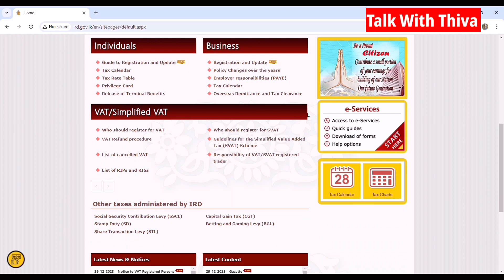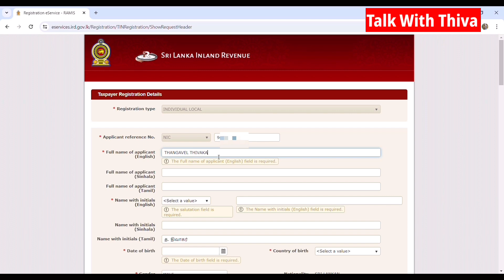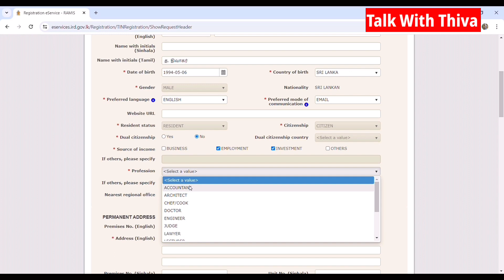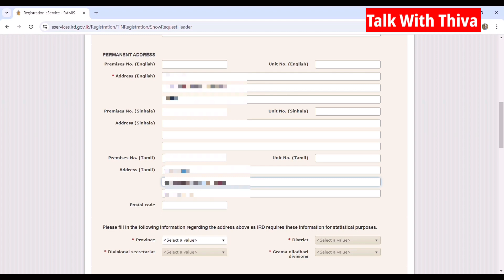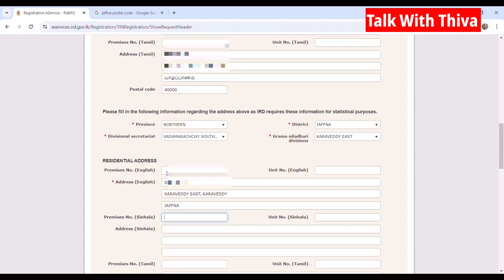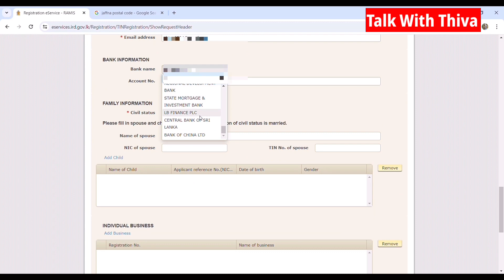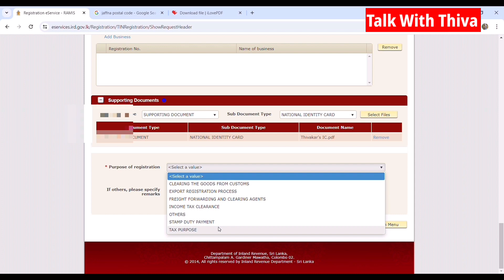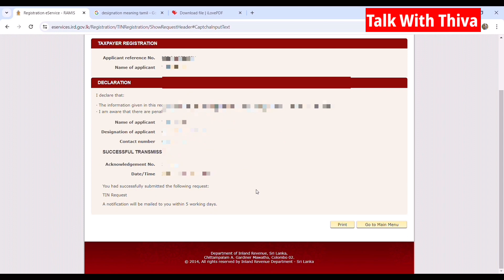TIN online Registration | Tax File number Online Registration | video Explanation! | Tamil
It is mandatory for everyone above the age of 18 to get a Tax Identification Number (TIN) or Taxpayer Identification Number by January 31.
Many people have questions like how to get it easily and what to do about it.

According to the policy decision taken by the government, everyone above 18 years of age in Sri Lanka must obtain a tax number from January 1 this year.
However, considering the current situation, the government has now decided to extend the period till February 1.

Tax number is mandatory on 1st February when opening current account, getting building plan permission, registering vehicles, renewing license and registering land title.
However, the Presidential Media Unit has issued a special notification stating that registering for a Tax Identification Number (TIN) does not mean that everyone above the age of 18 will have to pay income tax.

According to the notification, a person above 18 years of age becomes a taxable person only if he earns more than Rs 12 lakh per annum.
How to get Taxpayer Identification Number is the problem that many people have now. There are many ways to do that.

One of them is to visit the head office of the Inland Revenue Department or obtain a tax number from its regional offices.
It only requires National Identity Card.
Otherwise, you can get a tax number by downloading the application form online, filling it and sending it by post to the Inland Revenue Department.

The easiest way is to register a tax number online by visiting the Inland Revenue Department website.
All you need is your national identity card or valid passport when filling the relevant form.
If the present address is different from the address on the National Identity Card, Village Officer Certificate is required. Tax ID will be received within five working days when registering online.

It is also worth noting that although there is a legal provision to impose a penalty of Rs 50,000 on those who do not obtain a Taxpayer Identification Number, it is currently not being implemented.